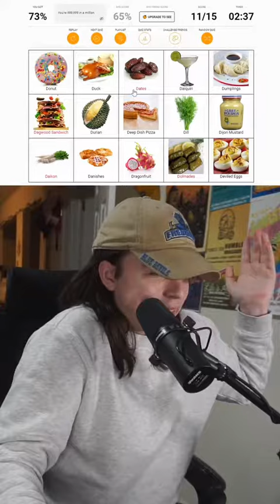food CAN I NAME ALL THE FOODS THAT START WITH D? SPORCLE CHALLENGE